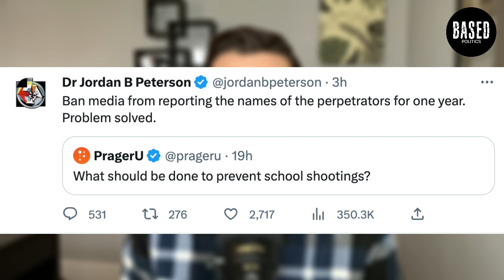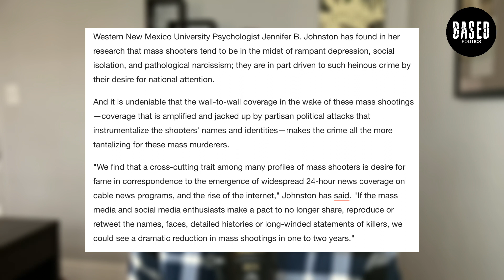Jordan Peterson no longer believes in free speech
Dr. Jordan Peterson rose to international fame in part due to his vociferous defense of free speech. But Peterson's tweets in response to the Nashville shooting suggest that he has abandoned that laudable position.

Brad Polumbo breaks the controversy down.